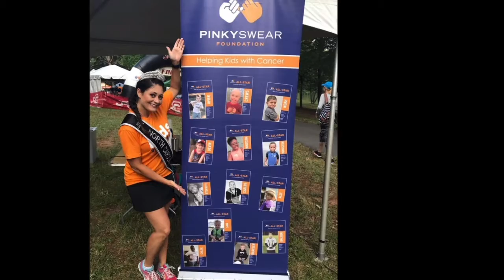2019 Ms. Cosmos United States Tanya Topazio Farewell!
2019 Ms. Cosmos United States Farewell.

Ms. Cosmos United States is for ladies ages 20 to 29 years of age that don't qualify for Miss or Mrs.